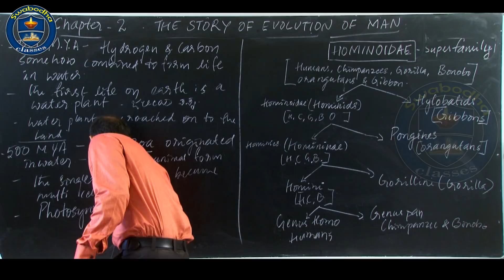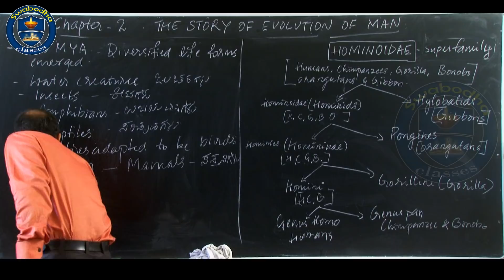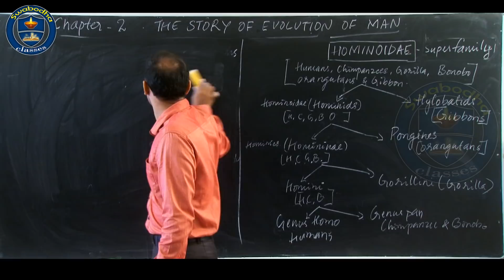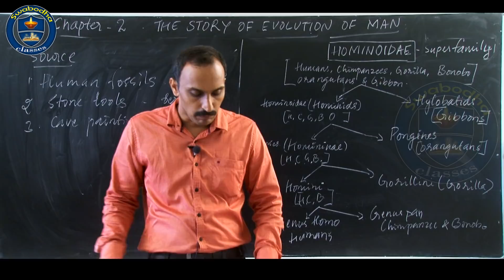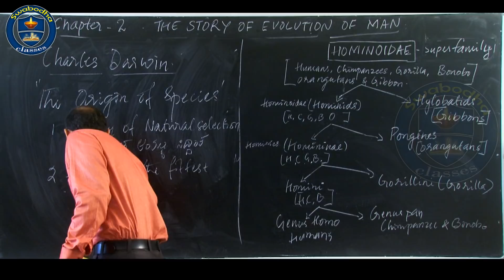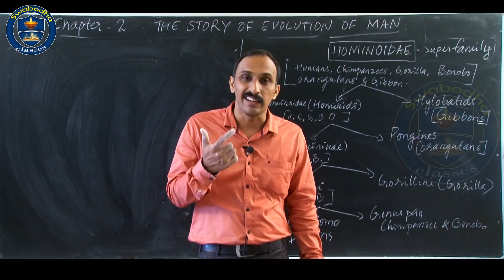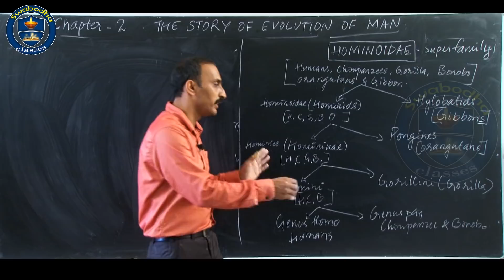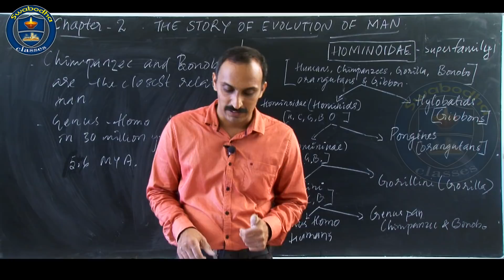History Chapter 2 : Part 2/4 The Story of Evolution of Man II By Mr. Vishnu Prakash M. Mangalore.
About Mr. Vishnu Prakash M.   M.A., B.Ed.,
Vice Principal and Lecturer in History, Vani Independent P U College, Belthangady. He has 16 years of teaching experience. He has worked as a member of Board of Studies in History at S.D.M College, Ujire. He is an active member of D.K.P.U.C History Lecturers' Association